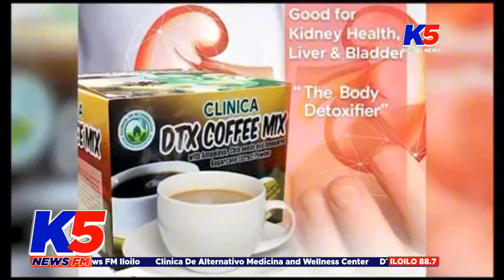MAYOR JERRY TREÑAS MAGAPATIGAYON SANG IYA STATE OF THE CITY ADDRESS (SOCA) SA AGOSTO 30